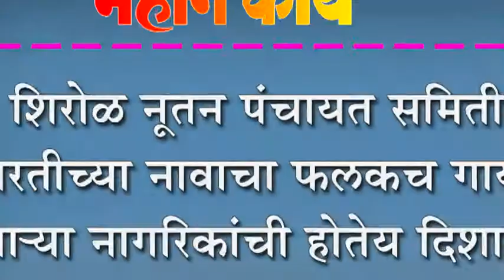शिरोळ नूतन पंचायत समिती इमारतीच्या नावाचा फलकच गायब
शिरोळ नूतन पंचायत समिती इमारतीच्या नावाचा फलकच गायब : येणा-या नागरिकांची होतेय दिशाभूल